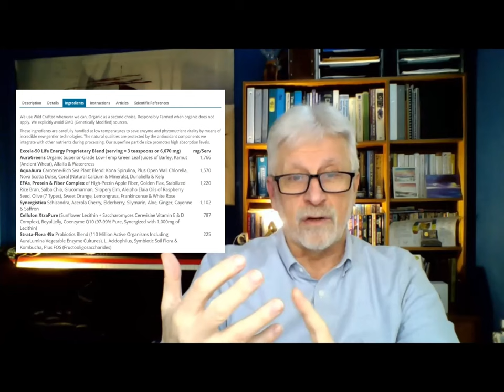Excela-50: Bridging the Nutritional Gap and Restoring Wellness for The Health Challenged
In the world of health and wellness, the quest for optimal vitality and well-being is a journey filled with choices, knowledge, and empowerment. One foundational product that has gained widespread attention in the realm of superfoods is Excela-50. This article aims to take you on a comprehensive journey into the profound history, key ingredients, benefits, and the special approach behind the creation of Excela-50. Join us as we delve into the vision and the formula that has made Excela-50 a game-changer in the world of health supplements.

The Origin and Inspiration
Excela-50 is not just another health supplement but a manifestation of a profound vision and inspiration. In 1988, Javari Oberon, the founder of the original Life Enthusiast and the brand Excela, encountered a life-altering moment. Plagued with severe allergies and physical distress, he reached a breaking point. It was during this time of desperation that he prayed for a solution. In a stroke of divine intervention, he was blessed with what's known as the inventor's dream. The vision of combining twelve specific components to create a life force rebuilder product was downloaded to him. This visionary product became known as Excela-50.

The Genesis and Evolution
Launched in 1989, Excela-50 rapidly gained prominence and became the fastest-growing network marketing product by the time 1992 rolled in. However, its journey faced a significant hurdle when the FDA intervened, leading to a temporary setback. Despite the challenges, the team at Life Enthusiast had the opportunity to interact with thousands of people, enabling a rapid feedback loop and over 20,000 hours of testing and research. The product went through a steep learning curve, leading to the creation of an advanced second generation of the original product, Excela-50.

Balancing Nutritional Deficiencies
One of Excela-50's key roles is to bridge the nutritional gap that ensues from consuming food sourced from fields depleted in nutrients, due to modern agricultural practices. With the depletion of minerals and soil-based organisms, normal American nutrition often offers substandard nourishment. Excela-50 is intricately designed to fill this gap by bringing into play all the essential components that the body needs to function metabolically and maintain overall health.

Ideal Users and Benefits
Excela-50 serves as the entry point into the superfood world, making it ideal for beginners and individuals facing health challenges. It is also beneficial for children and those in weakened states, as it provides just the right amount of support to bring them to a state of wellness without causing detox reactions or other difficulties. The Goldilocks formula, not too weak and not too strong, makes it adaptable for diverse individual needs and health conditions.

Superfood Ingredients: A Closer Look
Excela-50 boasts a plethora of powerhouse ingredients that work synergistically to rebalance and enhance the body’s overall health. From chlorophyll-rich sources like grasses and juiced sprouts to mineral-rich sea plants like spirulina, chlorella, dulse, Dunaliella, and kelp, the formula encompasses a wide range of essential nutrients vital for bodily functions.
In addition, the inclusion of apple fiber, essential oils, a vitamin complex, pigments, sunflower lecithin, coenzyme Q10, royal jelly, and a blend of probiotics and prebiotics ensures comprehensive nourishment, effective detoxification pathways, and optimal digestion and elimination support.

A Manufacturing Process Crafted with Care
The undeniably complex creation process of Excela-50 involves meticulous sourcing of high-quality ingredients. Infused with love and reverence, the product is created with a deep appreciation for life and the mission to uphold vitality and well-being for all.